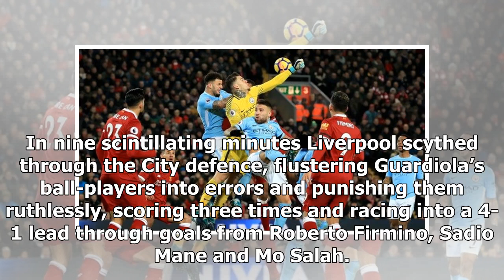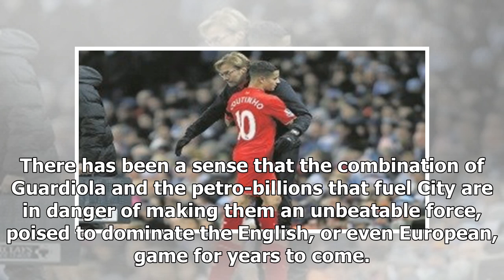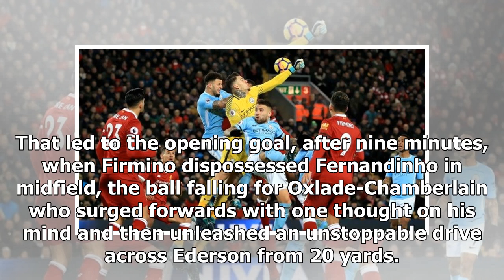Reds destroy City’s air of invincibility in Anfield thriller